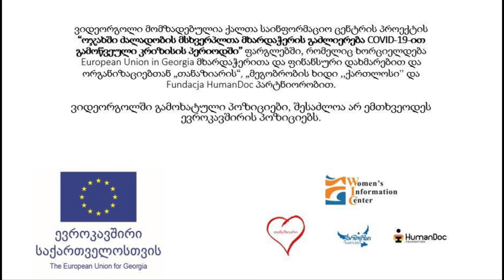არა ძალადობას!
📱 თუ თქვენი პარტნიორი ან ოჯახის წევრი ძალადობრივად გექცევათ, გიზღუდავთ თავისუფლებას ან მნიშვნელოვან რესურსებზე წვდომას, დარეკეთ ცხელ ხაზზე - 112 ან 116 006;

🆘 კრიტიკულ შემთხვევაში თქვენ შეიძლება არ გქონდეთ ტელეფონზე საუბრის შესაძლებლობა. ამ შემთხვევაში მიიღეთ პრევენციული ზომები და გადმოტვირთეთ 112-ის მობილური აპლიკაცია თქვენს ტელეფონში, რომელსაც აქვს SOS (ჩუმი განგაშის) ღილაკი და ოპერატორთან ჩატის ფუნქციები.

👩‍🎓👨‍🎓 თუ თქვენ ან თქვენი ახლობელი ხართ ოჯახში ძალადობის მსხვეპლი და გესაჭიროებათ იურიდიული მომსახურება, დაგვიკავშირდით!

დარეკეთ: 📞

ორშაბათი, სამშაბათი, პარასკევი – 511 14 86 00
ოთხშაბათი, ხუთშაბათი, პარასკევი – 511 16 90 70

👩‍⚕️👨‍⚕️ თუ გესაჭიროებათ ფსიქოლოგიური დახმარება, დაგვიკავშირდით ქალთა საინფორმაციო ცენტრის FB გვერდზე და თქვენ გაგიწევენ დახმარებას პროფესიონალი ფსიქოლოგები.

კონფიდენციალობა უზრუნველყოფილია!!!

ვიდეორგოლის ავტორი:იური მიქავა

ვიდეო რგოლი მომზადებულია ქალთა საინფორმაციო ცენტრის პროექტის “ოჯახში ძალადობის მსხვერპლთა მხარდაჭერის გაძლიერება COVID-19-ით გამოწვეული კრიზისის პერიოდში” ფარგლებში, რომელიც ხორციელდება European Union in Georgia მხარდაჭერითა და ფინანსური დახმარებით და ორგანიზაციებთან Ngo Tanaziari, მეგობრობის ხიდი ,,ქართლოსი'' და Fundacja HumanDoc პარტნიორობით. ვიდეო რგოლში გამოხატული პოზიციები, შესაძლოა არ ემთხვეოდეს ევროკავშირის პოზიციებს.